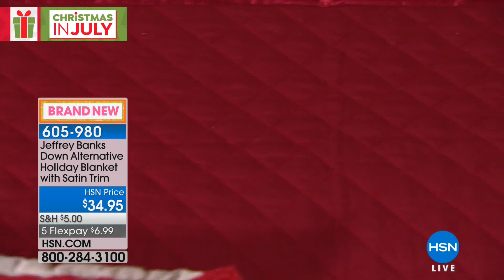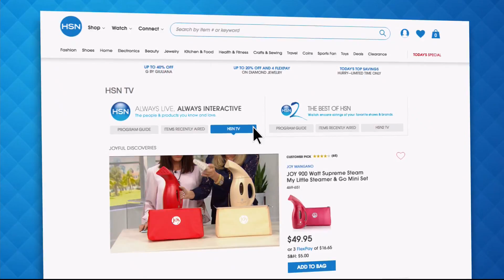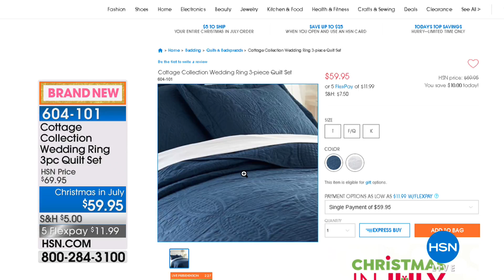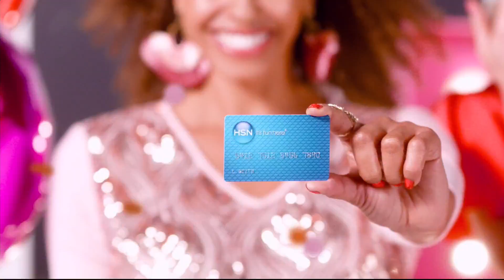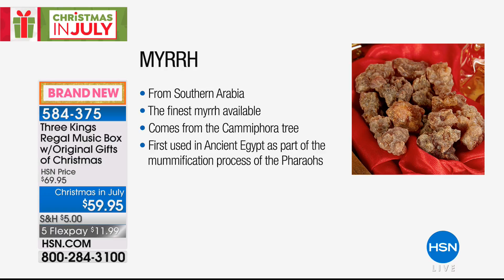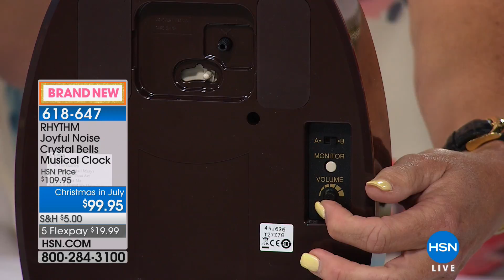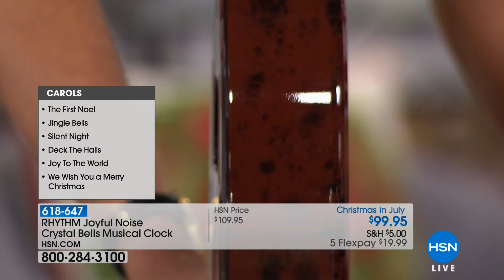HSN | Home Gifts featuring Jeffrey Banks 07.18.2018 - 04 PM